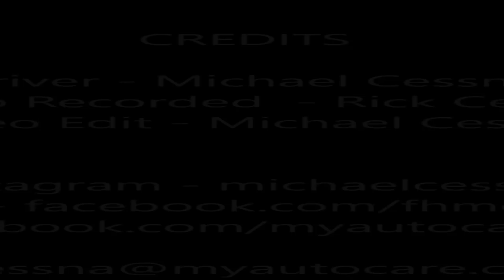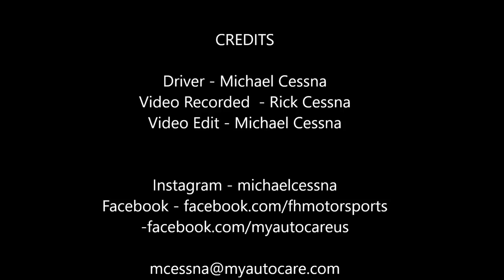Bucket list: Donut in a warehouse.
I have always wanted to do a donut in a warehouse. I finally got my opportunity when we got a building for our business and before we filled it too far I had to get my donuts in.